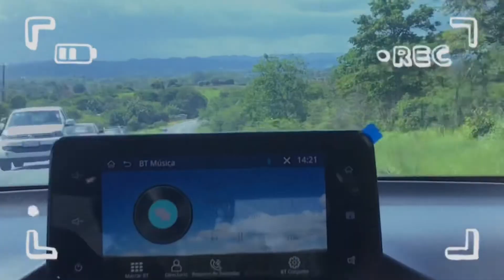January / 21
January!

What a month.
The worst month already.

It brought too much pain to my relatives, it brought pain to our brain and our thoughts.
There are situations that I wish I could have changed, I know there’s nothing I could’ve done but still.

Although it was the worst month, not everything was bad, and I’m glad for that.

I truly hope you are all okay, you and your families. Take care of them.